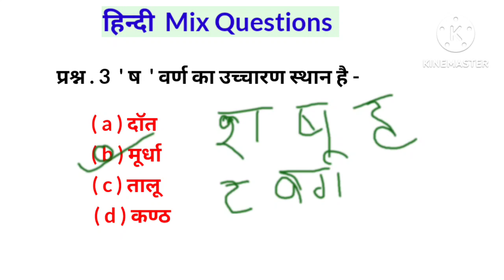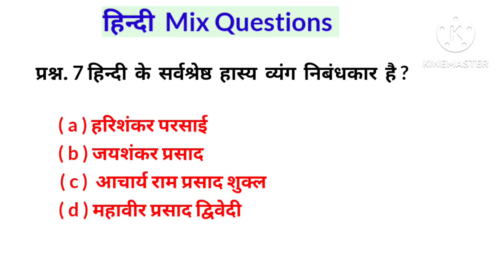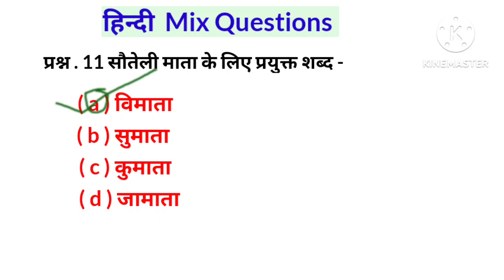BED Entrance Exam 2024 Preparation l bed pravesh pariksha 2024 ki taiyari l Hindi special class l